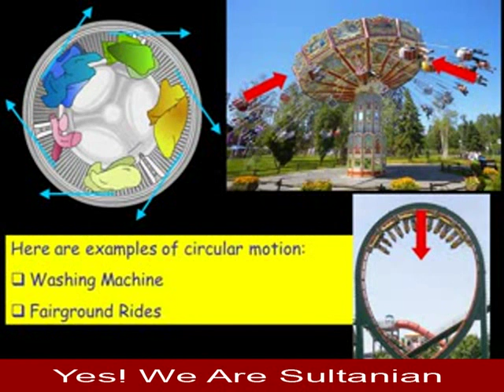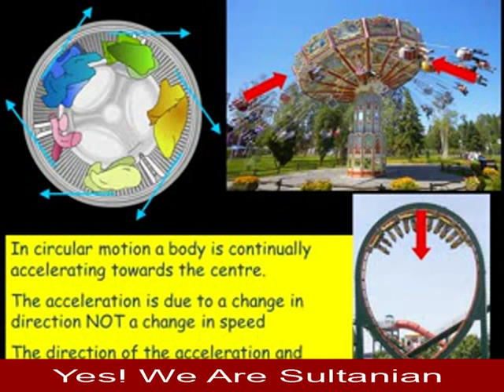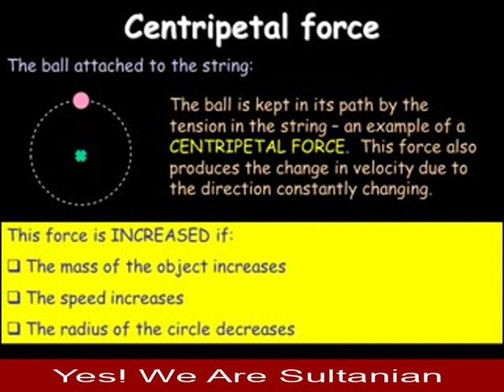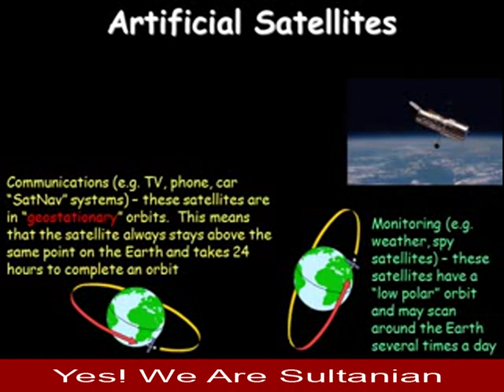3 4 i Centripetal force